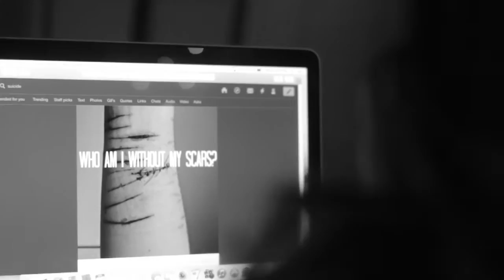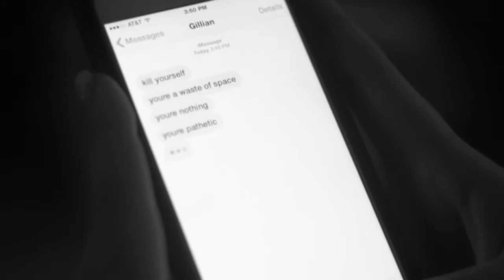Human: Jackson Memorial Highschool Music Video Project 2015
Jackson Memorial Highschool Music Video Project 2015

Filmed and Editted by Jessica Saltz
Actors: Allison O'hara, Mimi Beja